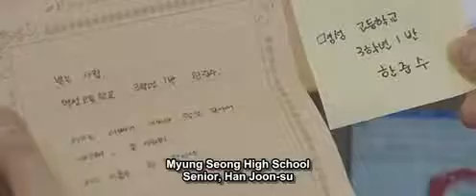Baby and Me The Movie 2,